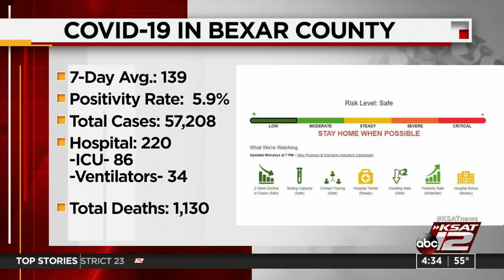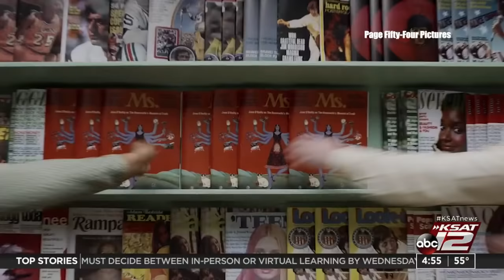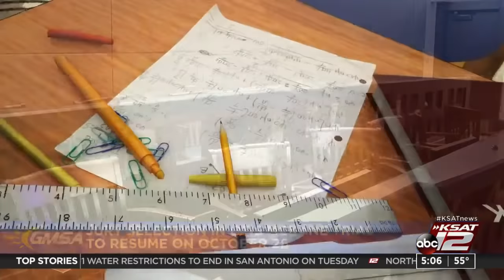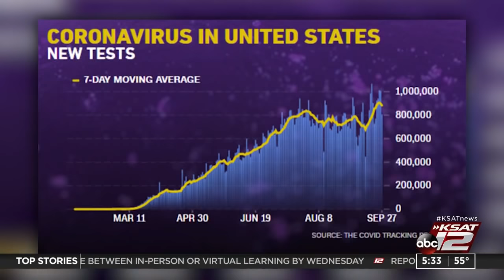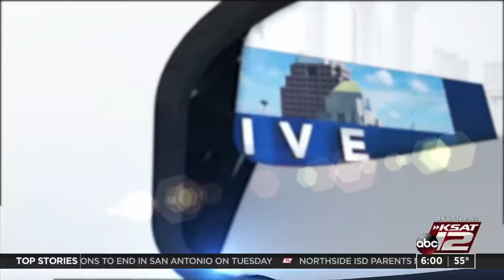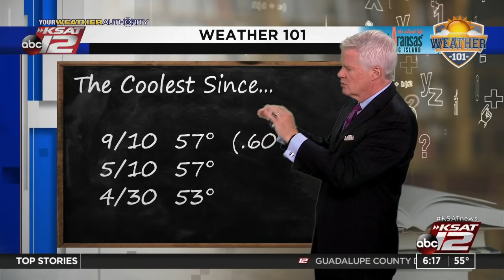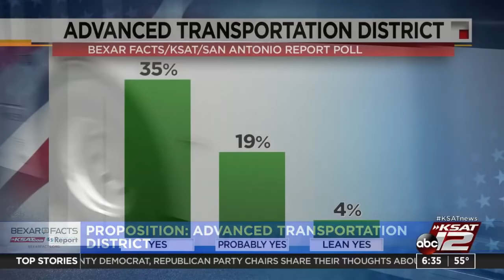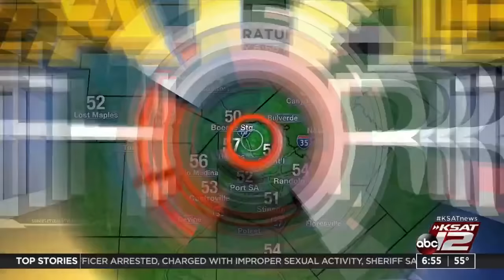Good Morning San Antonio : Sep 29, 2020